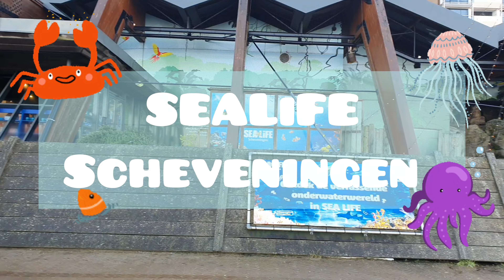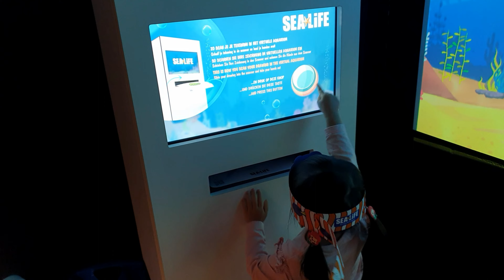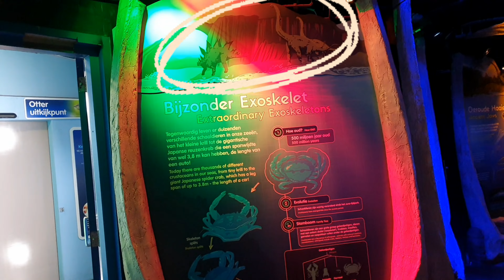SeaLife Scheveningen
SeaLife Scheveningen with a 2 years old